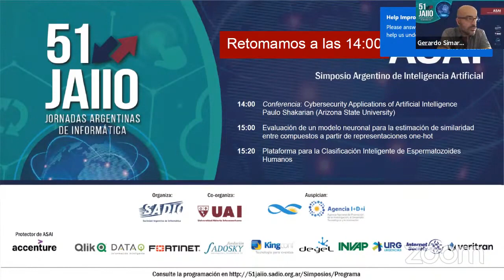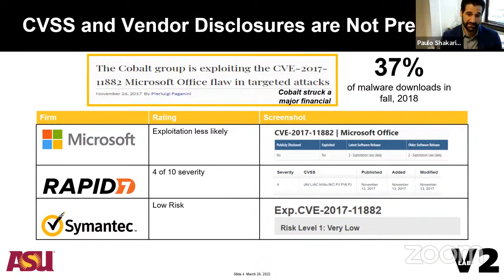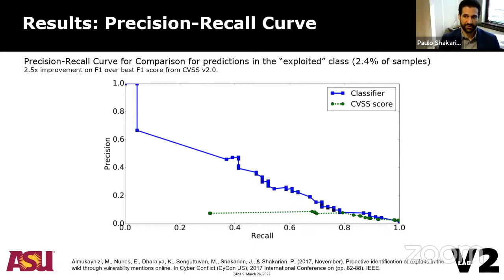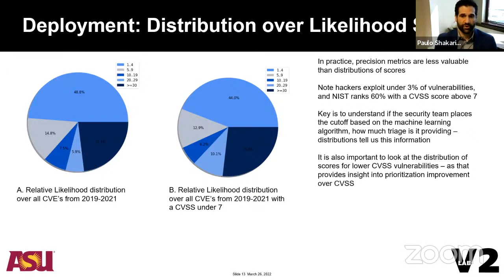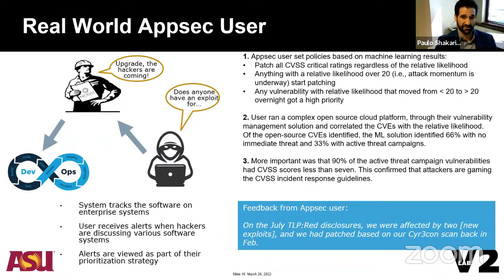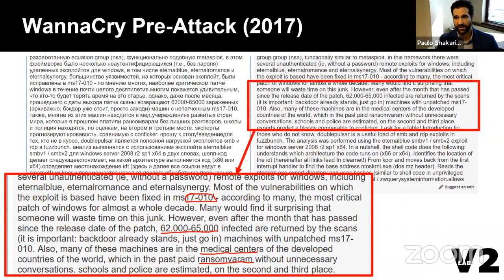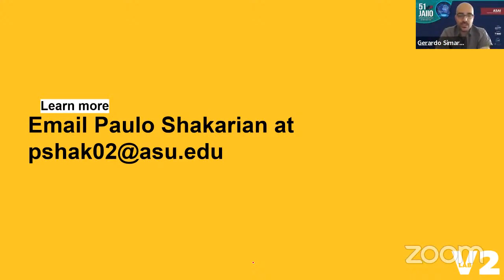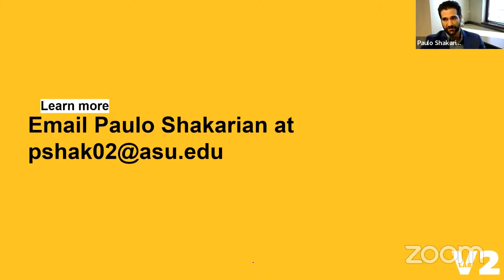Dia 2 - ASAI - Conferencia Cybersecurity Applications of Artificial Intelligence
Conferencia: Cybersecurity Applications of Artificial Intelligence.
Conferencista: Paulo Shakarian (Arizona State University)
Esta conferencia se llevó a cabo el Miércoles 26 de Octubre de 2022 dentro del simposio ASAI correspondientes a las 51 JAIIO.